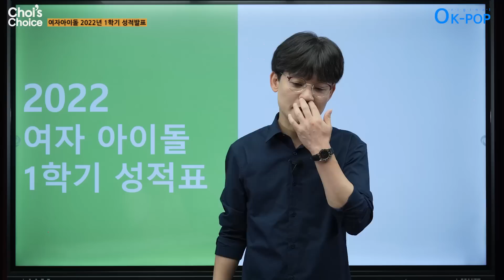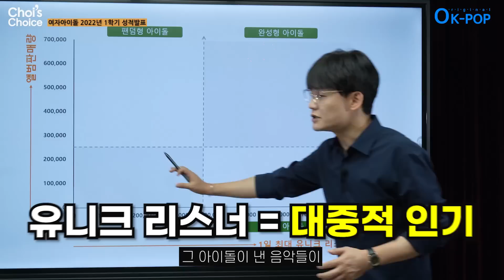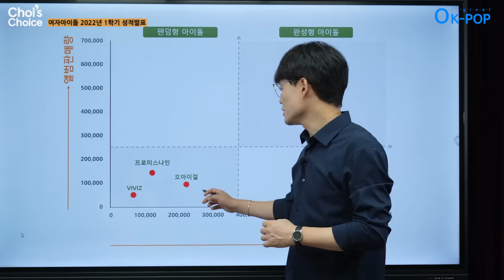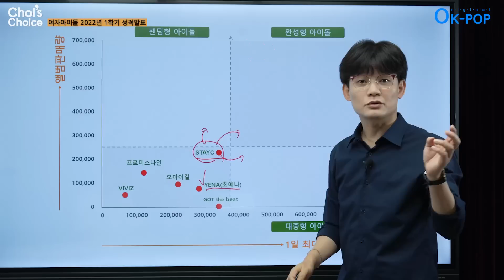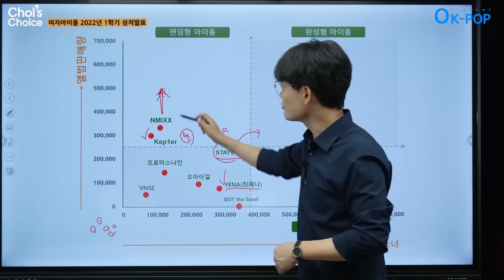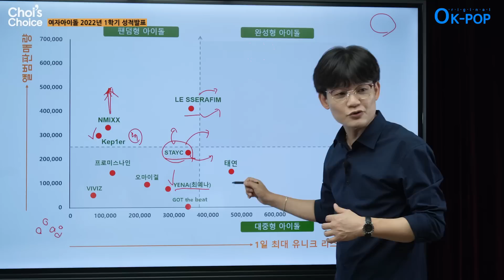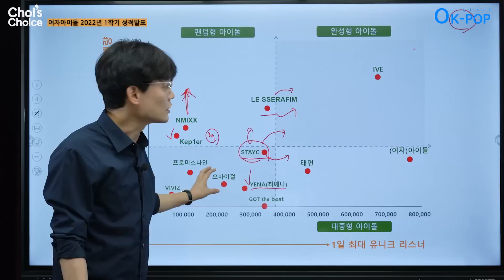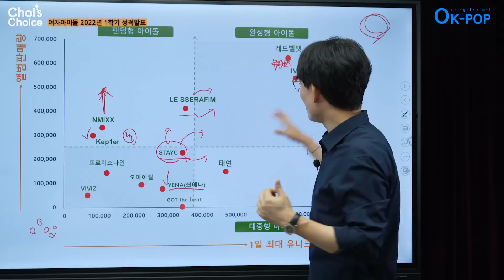여자아이돌 2022년 1학기 성적발표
※ Please turn on the cc for English subtitles.
안녕하세요, [한국음악콘텐츠협회] 입니다!
2022년 1학기가 마무리되는 이 시점에👓
K-POP 여자아이돌들의 성적은 어땠을지 살펴보겠습니다!
이를 통해 각각의 그룹이 나아가야 할 방향을
고민해보는 시간을 함께 갖도록 하겠습니다~

기획/구성 최광호
연출 최태영
조연출 임숙형, 김수현, 민필기, 김지현
편집 황정현